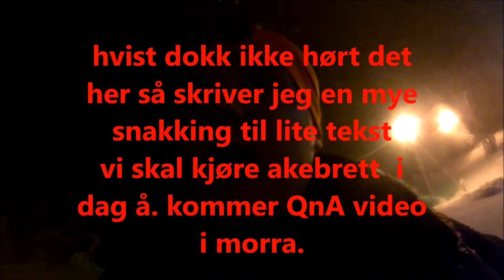AKEBRETT KJØRING GONE WRONG